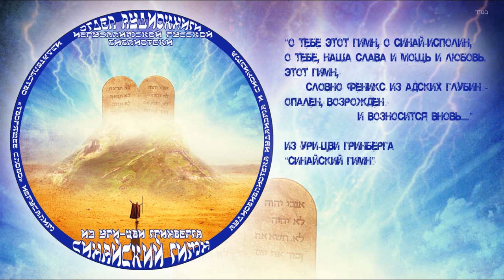СИНАЙСКИЙ ГИМН \ Из Ури Цви Гринберга \ Перевёл и читает Михаил Польский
сИА!
Переведено на иерусалимском семинаре переводчиков Ури-Цви Гринберга с подачи рава Зеэва Султановича под руководством Игоря Бяльского.
Перевёл и читает Михаил Польский
Слушать лекцию З.Султановича об этом стихотворении:

СИНАЙСКИЙ ГИМН*

О тебе этот гимн, о Синай-исполин,
О тебе, наша слава и мощь и любовь.
Этот гимн, словно феникс из адских глубин -
Опалён, возрождён и возносится вновь.

На Синае Всевышний лепил Свой народ.
Громы-молнии сильные руки Его.
Если в ком-то под небом величье живёт –
Это отблеск великого чуда того.

Это мы пронесли тот живительный свет
Сквозь пучины Эдома, в изгнаньи скорбя,
Ибо с нами Синай и Скрижалей завет,
И священная песнь, и Святая земля.

Средь народов Эдома прижаты ко дну
Мы бессильны, убоги, мы полумертвы...
Но сумевший проникнуть, постичь глубину,
Обожжет своё сердце – кто мощен, как мы?!

Это вечного древа таинственный зов.
Сквозь века его ветви и выше небес,
В ликовании птиц средь цветов и плодов,
В просветленьи умов, в облегченьи сердец...

Это древо – основа, скала, и над ним
Храм – предвечен – незрим – неделим.

А над кровлей его сфер космических хор,
И гнездовье орлов неземного ума,
А вокруг океан синеву распростёр,
В нём мечты-корабли, в нём надежда сама.

Бородаты, плечисты, над самой водой
Рыбаки тянут сеть – миллион узелков,
И из сети, блестя золотой чешуёй,
Прямо в лодку течёт драгоценный улов.

О, Синай-исполин, о тебе мы поём –
И мы слышим, как крылья растут из спины,
И возносит нас гимн – и во весь окоём
Мощь Синая. И небо. И мы.

1940 Иерусалим -1944 Тель-Авив
*Перевод посвящён Михаилу Бяльскому.

Заказать QR-альбом "Из Ури-Цви Гринберга. МЕЛОДЕКЛАМАЦИИ"

Решил совместить две мечты: о моей новой книге и о нашей новой синагоге. Деньги на издание у меня есть, а на строительство синагоги нужно собрать. Таким образом, вы получите не только книгу, но и свидетельство о благородном пожертвовании на благое дело: новая красивая синагога на родине пророка Амоса в библейской Фекое (Текоа, Восточная Иудея) - это звучит гордо!

Файл «Содержание аудиобиблиотеки издательства "ТВОРЯЩЕЕ СЛОВО"» обновляется по мере новых поступлений. Актуальная версия всегда доступна по ссылке: